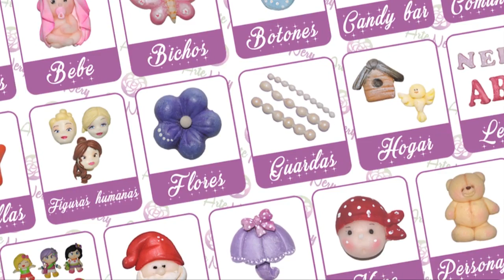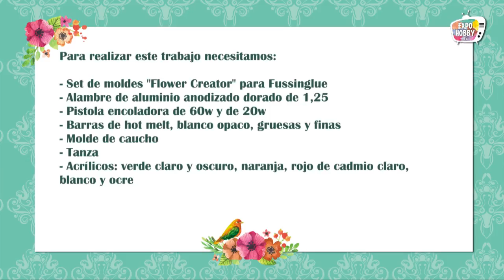Expohobby TV (T02 - E36) Gabriela Leanza - Fussinglue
Gabriela Leanza nos enseña a realizar flores 3D en Fussinglue